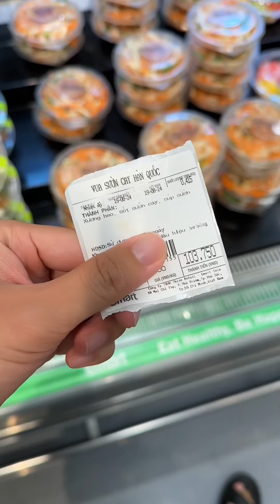Mua 100K sườn cay xốt đỏ Hàn Quốc ở Emart ăn thử thì sẽ được bao nhiêu?